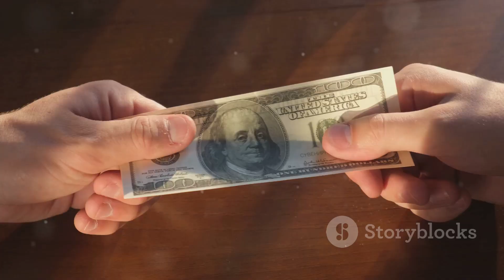The Cosmic Battle: Good vs Evil and the Power of Zurvan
Explore the profound mysteries of the universe and the inherent dualities within us in this thought-provoking video. Discover how the eternal struggle between good and evil shapes our lives and the world around us. From the symbolic yin and yang to the influence of our upbringing, every choice we make has a ripple effect on our destiny and humanity's collective fate. Join us as we delve into the importance of introspection, the power of nurturing environments, and the cosmic balance represented by figures like Zurvan. Together, let's reignite hope and compassion in a divided world.

See Less

OUTLINE:
00:00:00
The Duality Within

00:01:00
Seeds of Good and Evil

00:01:55
The Nurturing Hand of Upbringing

00:02:48
Choices at the Crossroads

00:03:52
The Mirror of Self-Reflection

00:04:56
Echoes in Eternity

00:06:18
The Cosmic Cradle

00:07:24
The North Star's Dimmed Light

00:08:27
A Universe Intertwined

00:09:32
Reigniting the Cosmic Flame